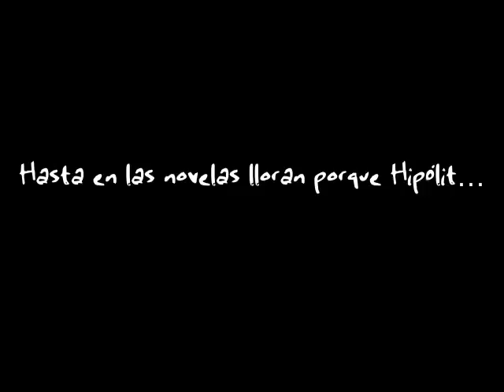Hasta en las novelas lloran porque Hipólito perdió